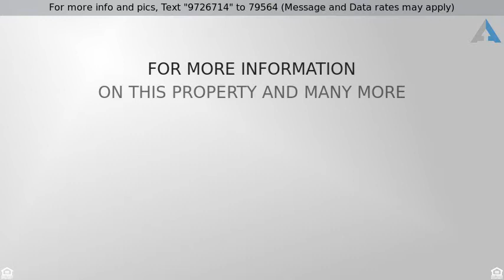Priced at $255,000 - 1100 SW 44th Street Drive, Blue Springs, MO 64015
1100 sw 44th street

Beautiful Home tucked away on a half acre lot in Hickory Woods Subdivision. 4 Bedrm 3 ba , Hearth rm off kitchen and awesome screened porch.Seller has completely renovated this home. New Roof, guttters & gutter guards , triple pane windows recently installed. Freshly painted exterior and interior of home. Updated kitchen with SS appl, granite countertops and walkin pantry. New flooring throughout the home ,new WH, sump pump, wood fence . Laundry rooms main level and bdrm level. All new toilets & sinks in bathrooms